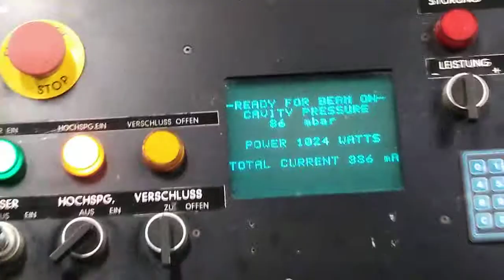Elas - Haco 3000 x 1500 mm 1200 Watt (O12 10778)